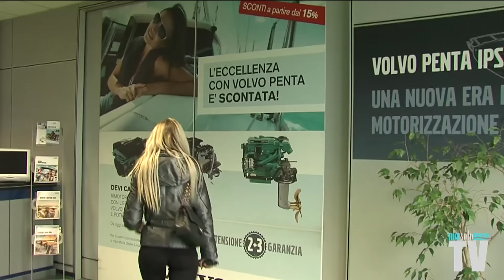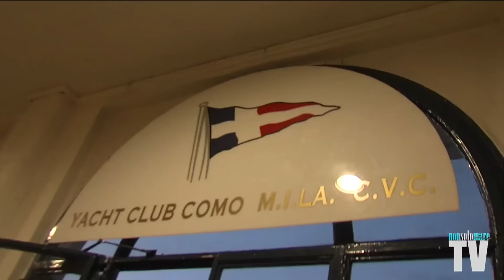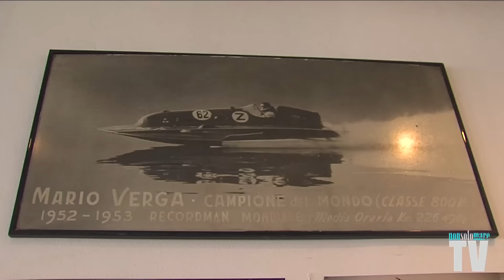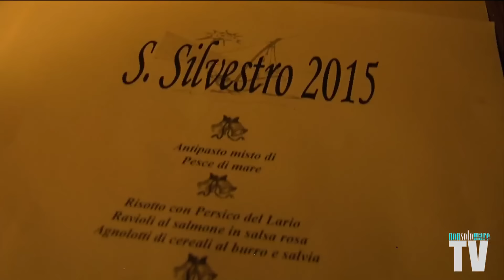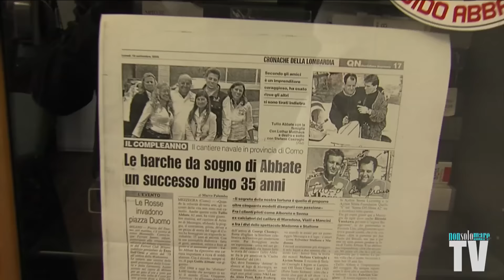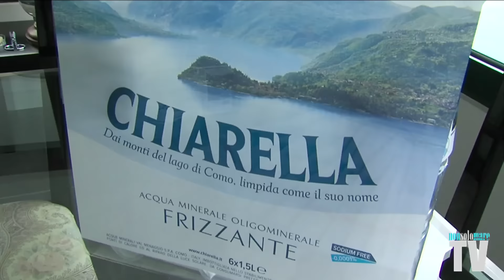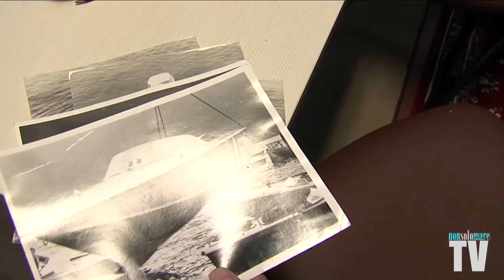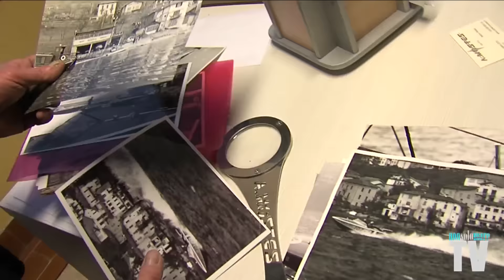Italian Fishing TV - Nonsolomare - Eliana Cartella inviata speciale sul Lago di Como